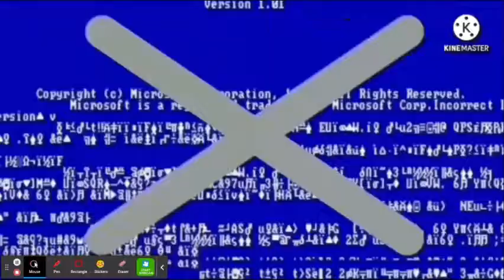I INTERGROUND Evil TTV49 Will Kill You All! UTTP THDTC (DISOWNED)